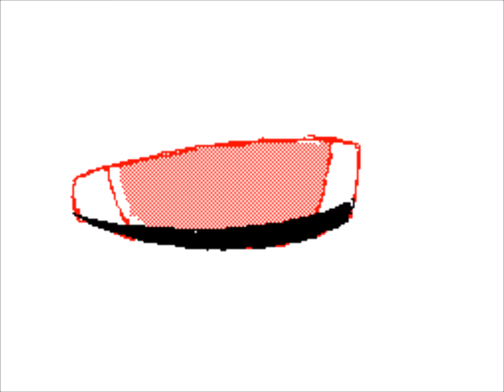Sudomemo//It's Been So Long - By Sparkys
Song: It's Been So Long by The Living Tombstone